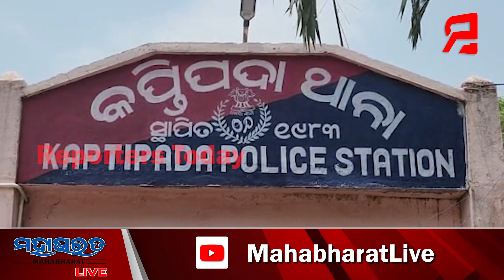ବନ ବିଭାଗ କରିବ ବଜ୍ରକାପ୍ତା ଲିଙ୍କର ଖୋଳତାଡ଼